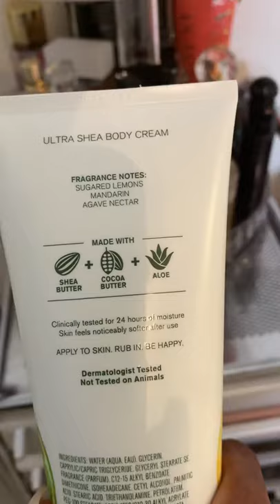SOTD Sun washed citrus + Nicki Minaj Minajesty